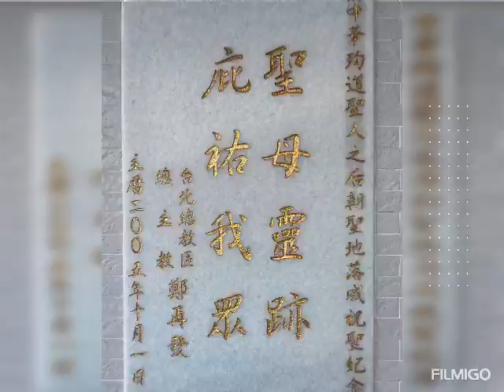2020/10/2-4失落的部落、龜山島三日遊